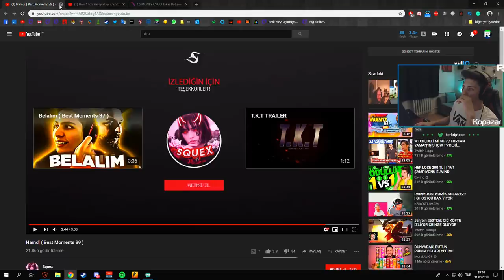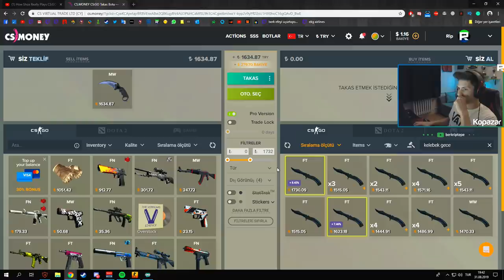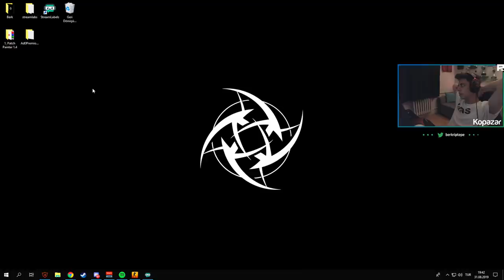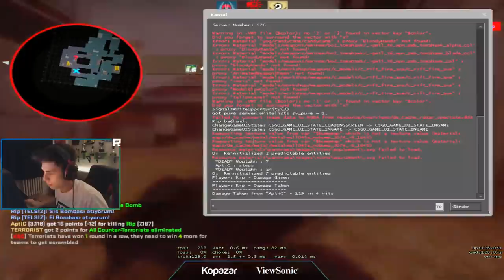BERK RİP TEPE YENİ KARAMBİT BAKIYOR